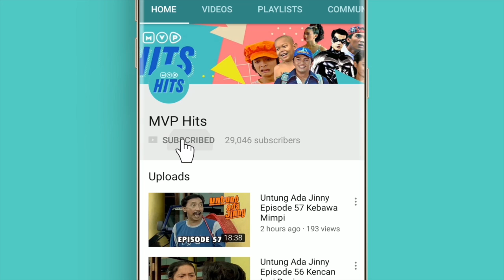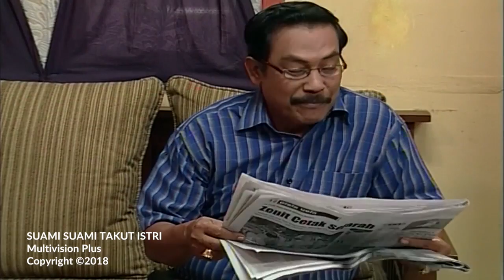Suami Suami Takut Istri Episode 167 Part 1